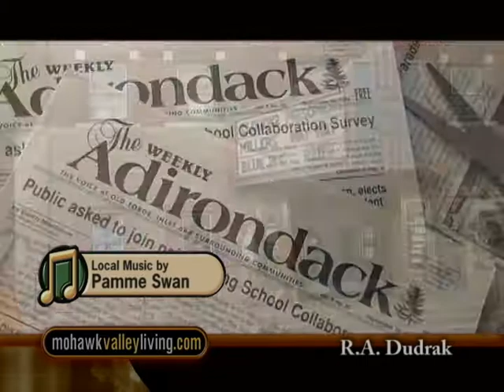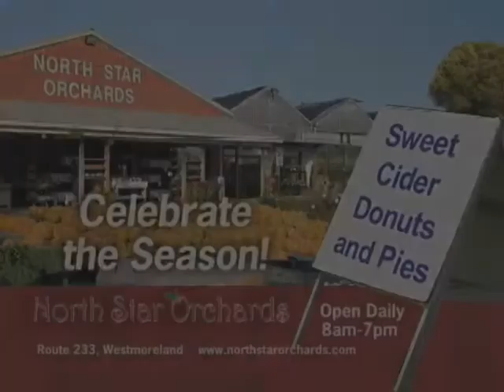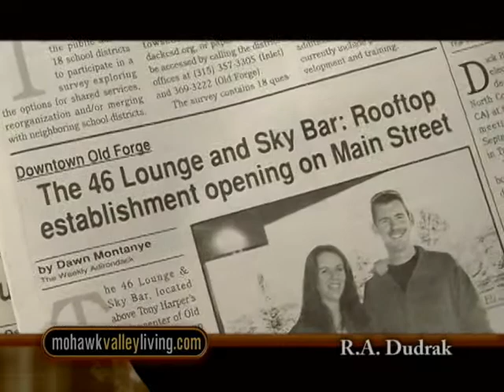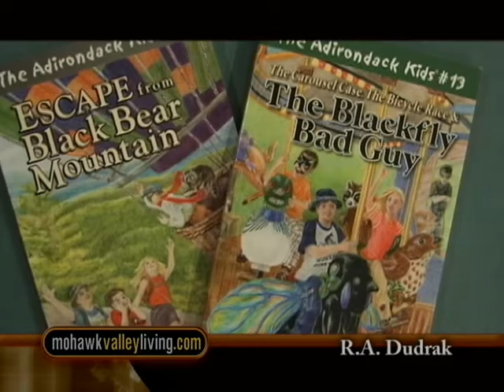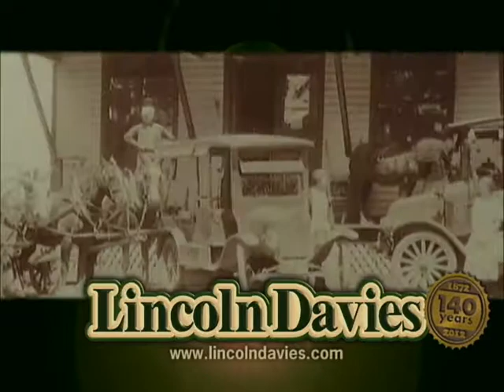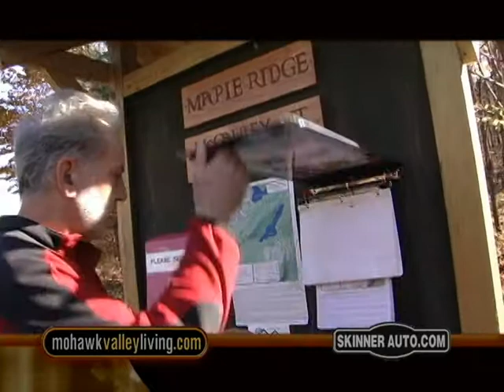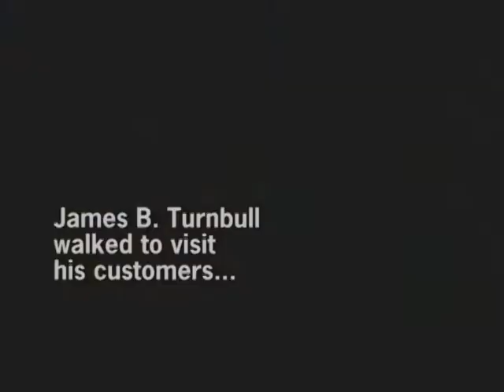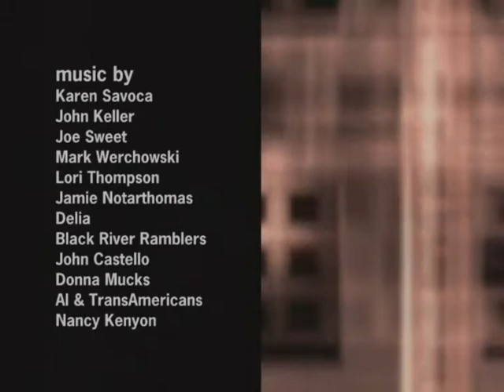Mohawk Valley Living #411 Old Forge